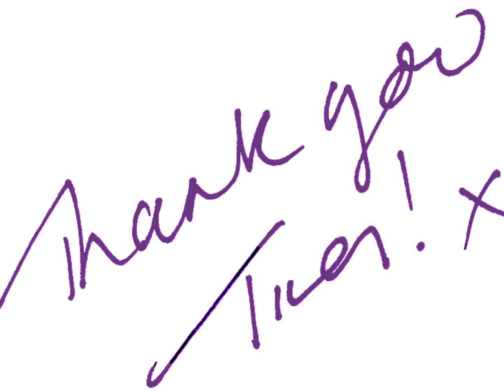Lily 8 days